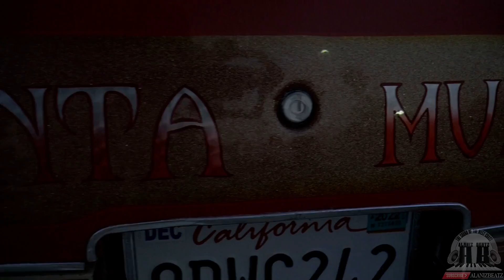Dukes Car Club Los Angeles Lowrider Cruise Night 06/17/2022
What up! Today's video is from Dukes Car Club Los Angeles Lowrider cruise night in the city of Norwalk! This was specifically held at Mr. Rosewood restaurant where a while back I was at this location for the End of Summer cruise and this time around, the event was held for a Pre Father's Day Cruise. I was able to get there early enough to catch some riders rolling into the lot. From there I started walking around taking video as usual. I bumped into the homie LA Confidential and chopped it up for a bit then went about documenting the event for the night.

The place was packed with mostly lowriders such as Impalas, G body lowriders, lowrider bombs, cadillac lowriders, some choppers and even Caballeros on their horses (towards the end of the video). In person at this event was Rockin' Chicano and Dj Vince providing the jams for the crowd to dance to. The night was pretty dope, a good time was had by all.